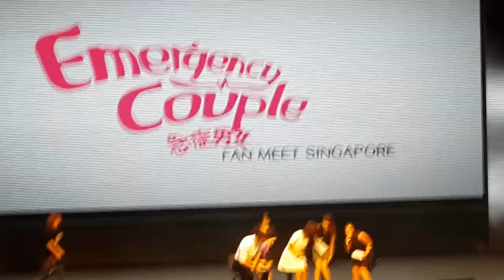Emergency Couple Fan Meet In Singapore! [Part 1] (Kallang Theater)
First ever Emergency couple fan meet in Singapore. Song Ji-Hyo and Choi Jin-hyuk.